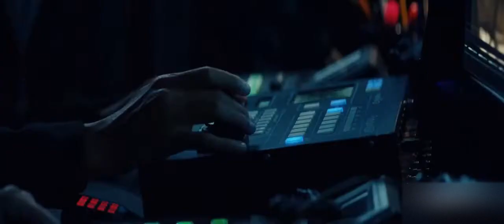Hypnotic - Official Trailer (2023) Ben Affleck, Alice Braga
Determined to find his missing daughter, Austin detective Danny Rourke (Ben Affleck) instead finds himself spiraling down a rabbit hole while investigating a series of reality-bending bank robberies where he will ultimately call into question his most basic assumptions about everything and everyone in his world. Aided by Diana Cruz (Alice Braga), an unnervingly gifted psychic, Rourke simultaneously pursues and is pursued by a lethal specter (William Fichtner) - the one man he believes holds the key to finding the missing girl - only to discover more than he ever bargained for.

Solstice Studios, Ingenious Media, and Studio 8 present Hypnotic, a Double R production of a film directed by Robert Rodriguez. Ketchup Entertainment will open Hypnotic opens in theaters on May 12, 2023.